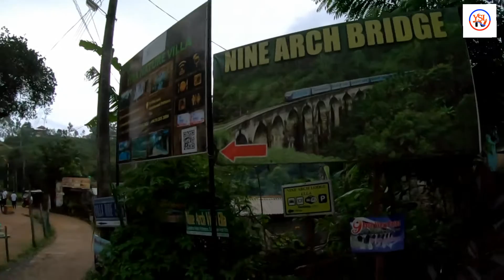srilanka travel to do in ella/travel vlog srilanka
video එක බලලා ඔබගේ අදහස් comment කරන්න share කරන්න  subscribers කරලා යන්න ස්තුතියි